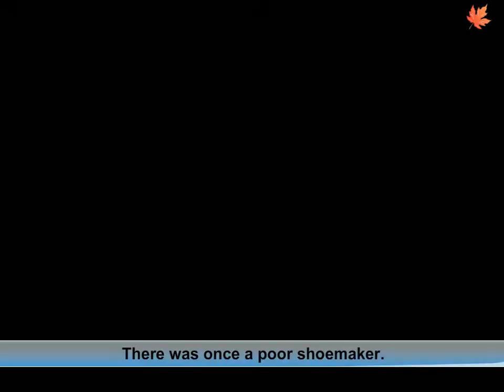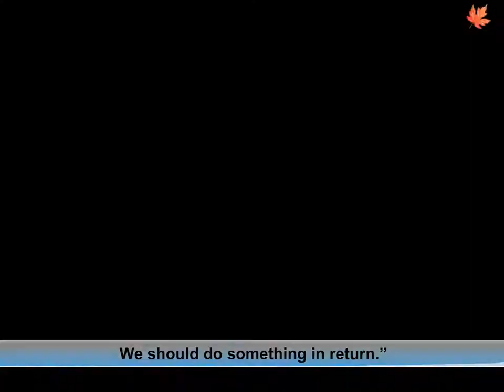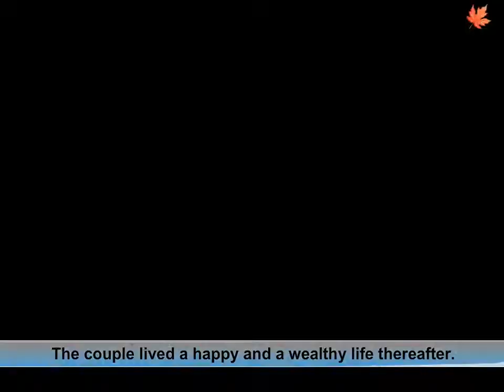The Elves and The Shoe Maker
This is a wonderful fairy tale of a poor shoemaker who gets some unexpected help from two elves.